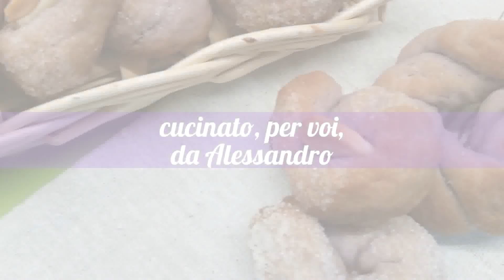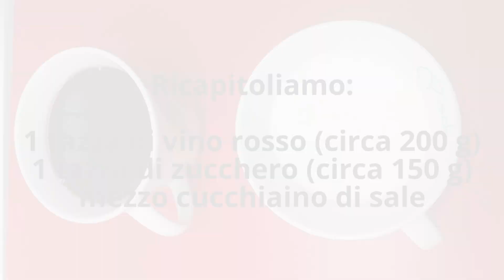Ciambelline al vino rosso di Anna Moroni (ricetta)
ATTENZIONE - Il testo del video contiene una dimenticanza: dopo aver sciolto lo zucchero nel vino, aggiungo 1 tazza di olio di semi e, solo dopo, la farina.

In frigorifero c'è sempre una bottiglia di vino... quindi, non avete scuse, Preparate queste ciambelline! Un dolce antico e semplice, senza dosi (si usa una tazza o un bicchiere per misurare gli ingredienti) e con pochissimi ingredienti. Si conservano per giorni e giorni e mantengono intatto il loro inconfondibile profumo. Deliziose! La ricetta è stata proposta da Anna Moroni a "La prova del cuoco".

Ingredienti: 1 tazza di vino rosso, 1 tazza di zucchero, 1 tazza di olio di semi, 4 - 5 tazze di farina 00, 1 cucchiaino di lievito per dolci, mezzo cucchiaino di sale